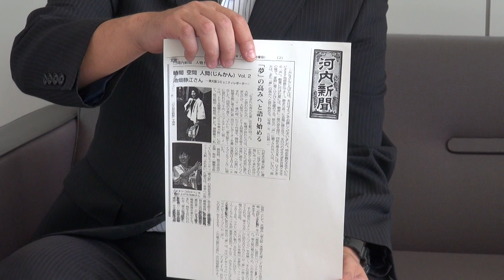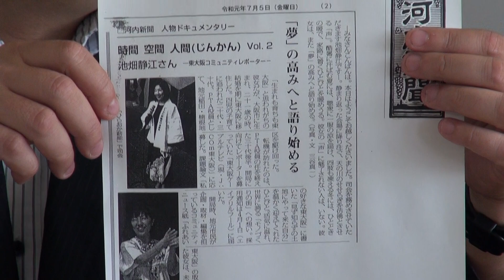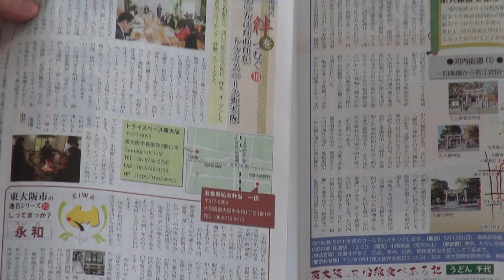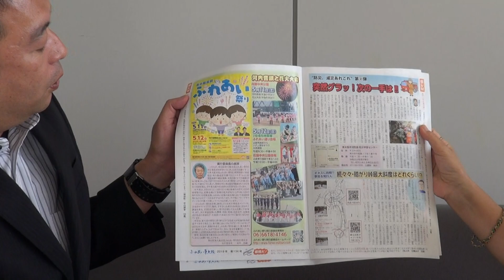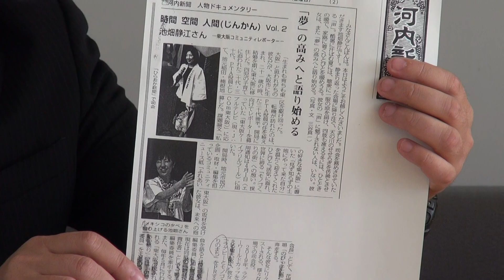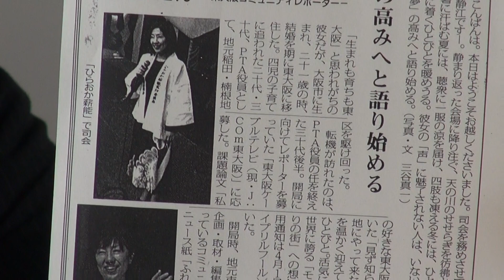池畑静江さん「東大阪コミュニティーFM実現に向けて」キャスター：三谷真一河内新聞記者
東大阪新聞チャンネル9月19日 ゲスト：池畑静江さん「東大阪コミュニティーFM実現に向けて」キャスター：三谷真一河内新聞記者